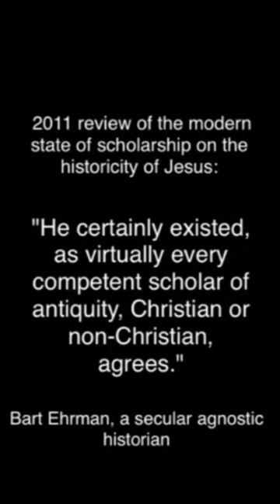Professor John Lennox vs Richard Dawkins